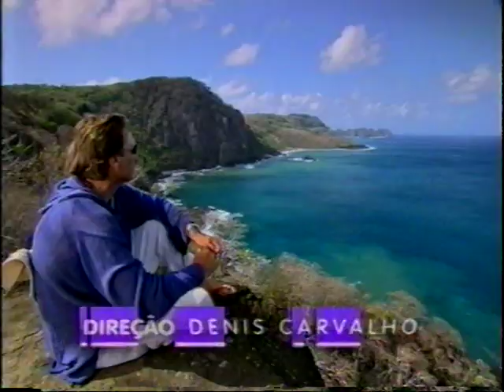Desejos de Mulher - Chamada de elenco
Chamada de elenco da novela "Desejos de Mulher"